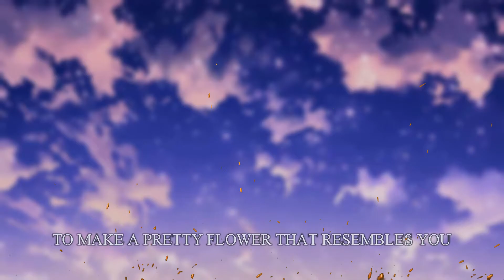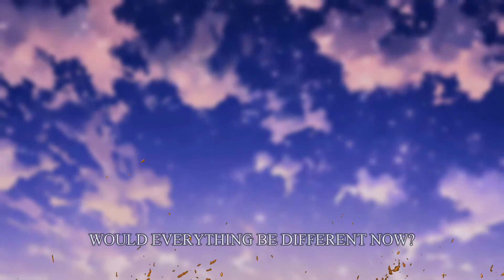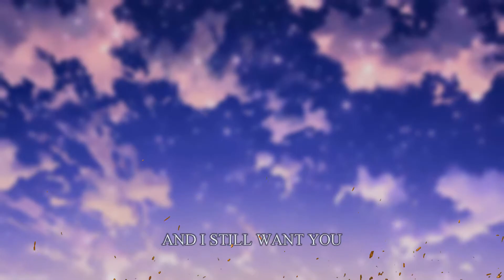The Truth Untold Cover By Lilrya Prisvielle | 47X Remix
Hearing the vocals in Lilrya Prisvielle's cover of The Truth Untold by BTS and Steve Aoki inspired me to create this remix. I've never crafted a song with vocals before, so this was a bit of an experiment/learning experience for me. I know the mixing is off, and I think I could've balanced the instruments better. But considering I made this in one night in FL Studio, I don't think it turned out bad. The first virtual instrument I used was the Yamaha C7 lite piano in Image-Line's FLEX. I then basically used Spitfire Audio's LABS for everything else. I used the Harmonic Violin from Frozen Strings, the C Awe from Cello Moods, Long from Strings, and Warp Laments from Micah's Choir. All of these instruments, especially the ones from Spitfire Audio, sound gorgeous and paired with Lilrya's vocals, I think it sounds really good. Not to put down the original instrumental, though. I extracted Lilrya's vocals with the AI Splitter. This AI allows you to extract elements from songs, such as vocals, drums, bass, piano, and other things. I think it came out quite well. For the effects, I used Catherdral on Fruity Reeverb 2 on the Yamaha piano. For the vocals, I used DVS Trance Reverb, Fruity Limiter, and Fruity parametric EQ 2's Vocal Presence. Overall, I think it sounds pretty alright together, but I've still got room to improve with vocals. I hope you all enjoy this little remix I made!

Lyrics have been transcribed through YouTube's closed captions system.

Obviously a huge shoutout to Lilrya Prisvielle from VReverie! Her singing in her native language sounds great!

The midi that helped me craft this remix is from Lutzifer on MuseScore:

Song featured:
The Truth Untold (Feat. Steve Aoki) by BTS:

The thumbnail was edited with Adobe Photoshop CS2 and other video elements were also edited with Adobe Photoshop CS2.
The font used is Times New Roman.

Plugins/virtual instruments used:
FLEX: